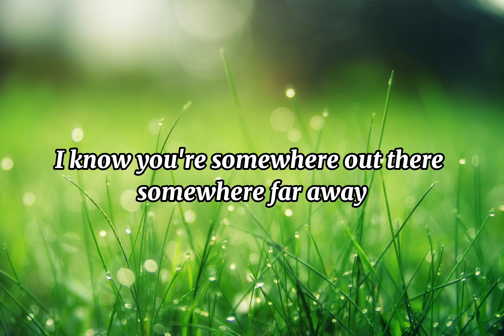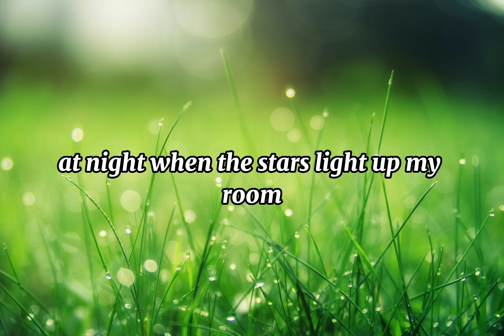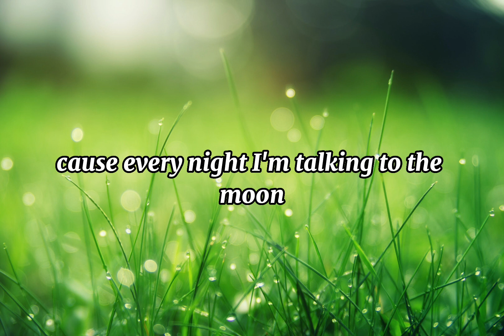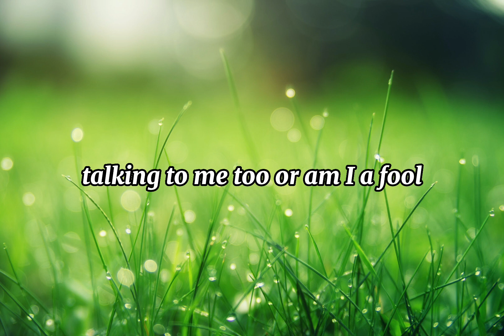Talking to the Moon -Bruno Mars (cover)DISCLAIMER:NO COPYRIGHT. CREDIT TO THE OWNER OF THE MUSIC